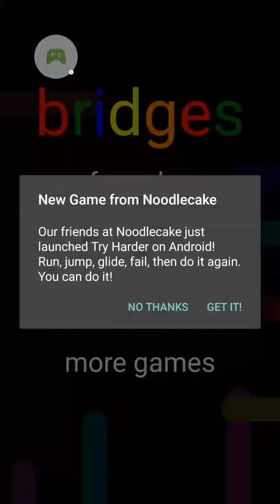Flow Free: Bridges - Daily Puzzles (29/07/16)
Pretty rubbish for a bridges version to say that the normal one was also pretty bad, thought this would be harder and better but that's not happened.